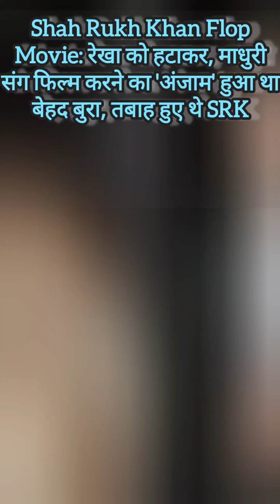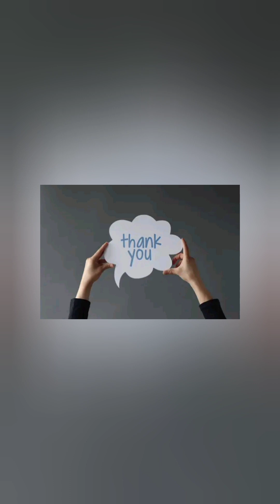Shah Rukh Flop Movie:रेखा को हटाकर,माधुरी संग फिल्म करने का 'अंजाम' हुआ था बेहद बुरा,तबाह हुए थे SRK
Shah Rukh Khan Flop Movie: रेखा को हटाकर, माधुरी संग फिल्म करने का 'अंजाम' हुआ था बेहद बुरा, तबाह हुए थे SRK#bollywoodnews bollywood rekha sharukhkhan youtubevideo youtubechannel youtubers breakingnews bollywoodgossips bollywoodupdates bollywoodmovies love entertainment entertainmentnews madhuri anjaam movie